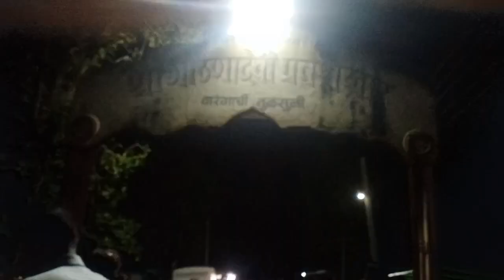कोकणातील आगळावेगळा दसरा उत्सव_गोठणादेवी,वारंगांची तुळसुली